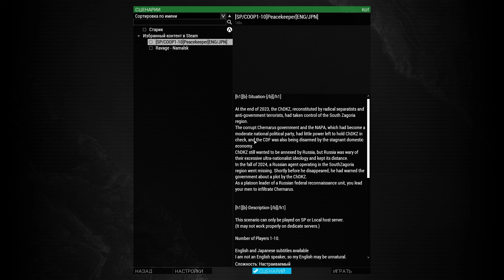ArmA 3.Peacekeeper.Day 1.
Прохождение одиночного сценария Peacekeeper в игре Arma 3.